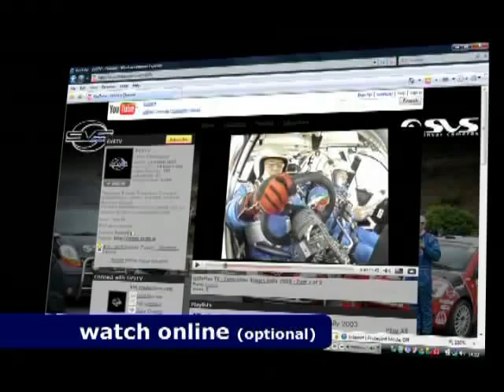2012 Cork Forest Rally - Paul Barrett & Declan Tumilty - Stage 4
SVS Incar camera Footage of Paul Barrett & Declan Tumilty in their Mitsubishi Lancer Evo 6.
Upload Requested By: Kevin Barrett.

This is Stage 4 of the 2012 Jim Walsh Memorial Cork Forest Rally.